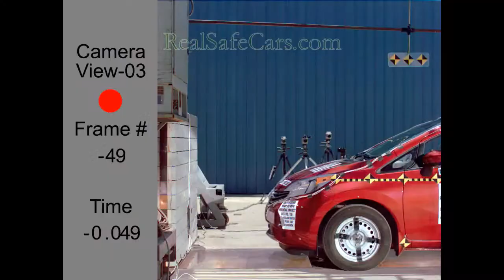Nissan Versa Note (2016-2019) Crash Tests (Side-Pole, Front, Side)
Shown are the full set of crash tests for the (2016 to 2019) Nissan Versa Note conducted by the NHTSA.  The speeds are: Side-pole: 20 mph, Front: 35 mph, Side (non-pole): 38.5 mph.
For precise safety/crashworthiness rankings developed by Ivy League PhDs using machine learning/artificial intelligence on real-world traffic accident data, visit our